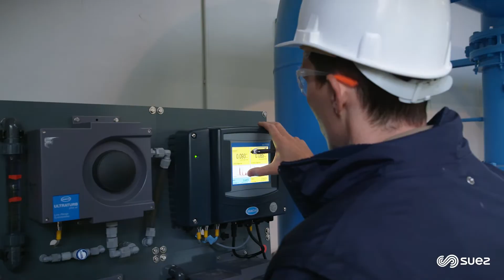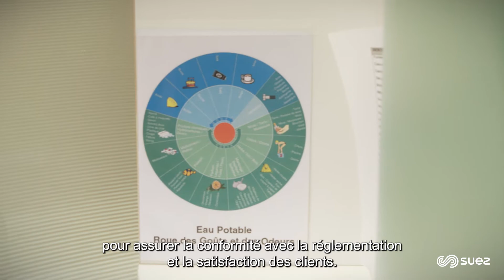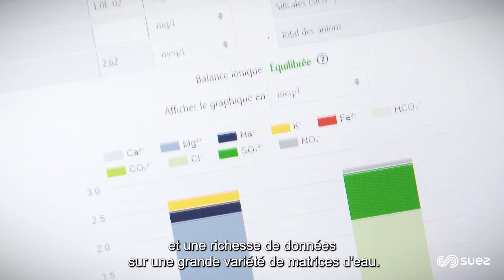La plateforme TREATlab - SUEZ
Les outils et l'expertise du CIRSEE pour le traitement de l'eau potable